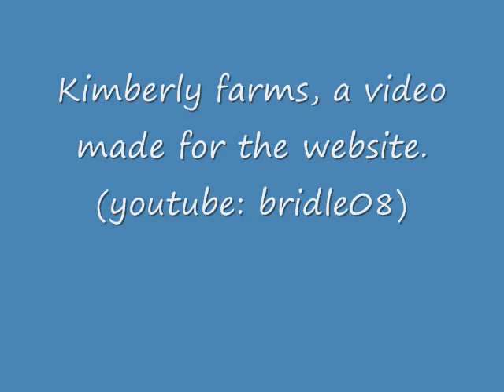A video for the Kimberly Farms Website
Starring Makaia olivia and molly